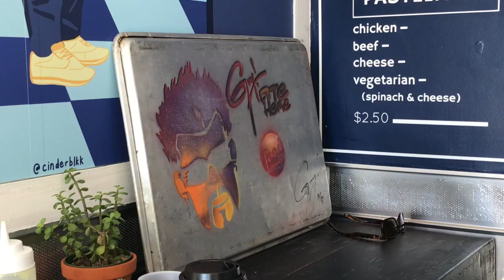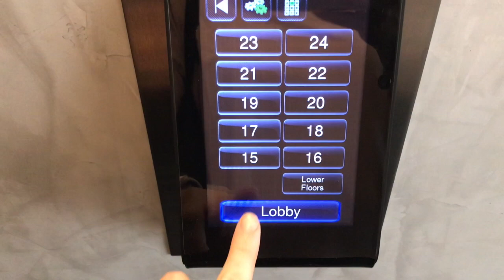POACHED EGGS ON AIRPLANES & GORILLAS ON BEACHES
I had the weirdest experiences in FL, but I also nailed poaching eggs at 43,000 feet.